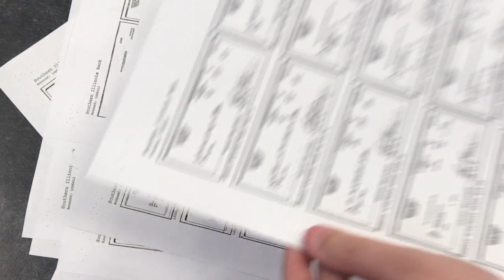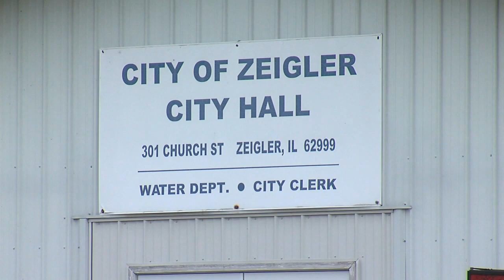THORPE SENTENCED REACTION